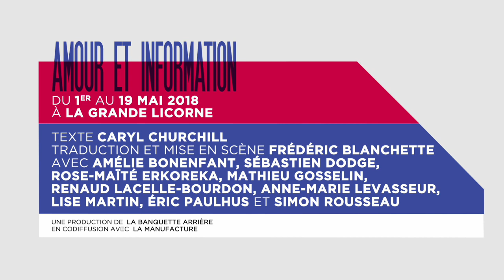Amour et information - Entrevue avec Frédéric Blanchette et Rose-Maïté Erkoreka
AMOUR ET INFORMATION
Du 1er au 19 mai 2018

Texte Caryl Churchill
Traduction et mise en scène Frédéric Blanchette
Avec Amélie Bonenfant, Sébastien Dodge, Rose-Maïté Erkoreka, Mathieu Gosselin, Renaud Lacelle-Bourdon, Anne-Marie Levasseur, Lise Martin, Éric Paulhus et Simon Rousseau
Assistance à la mise en scène Andrée-Anne Garneau
Décor Elen Ewing
Costumes Marc Senécal
Éclairages André Rioux
Musique Mykalle Bielinski
Une production de La Banquette Arrière en codiffusion avec La Manufacture

Photographies: Simon Duhamel, Consulat
Réalisation: Pixcom